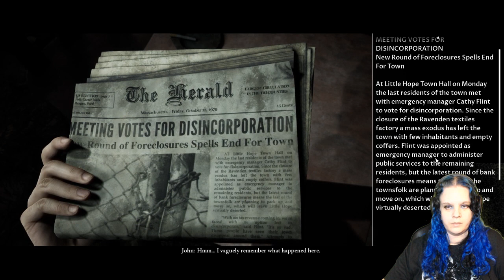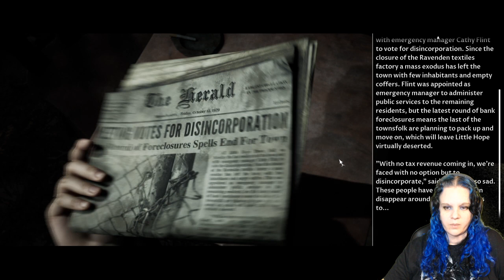Let's play with Mary, sure (help). -- Little Hope #3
Interesting episode. Loads of spooky scaries. Also, My low energy, I apologize for. I was recording after a very bust week.  Bare with me, Storyline is still good!

Shout out to TheLimeRunner for the gift!